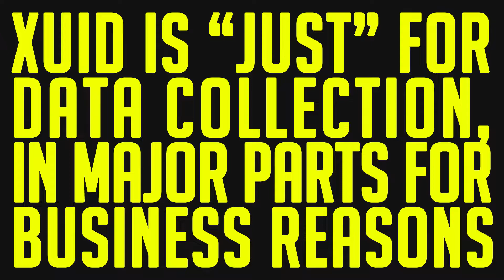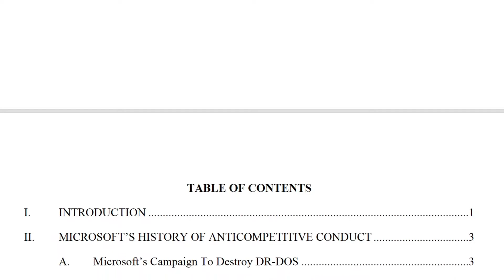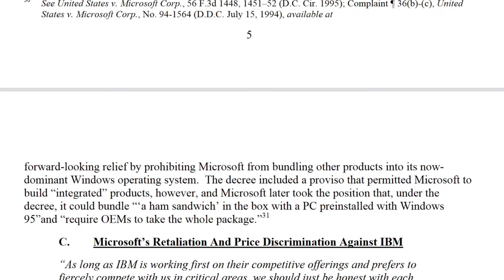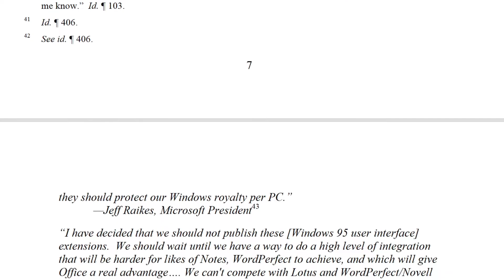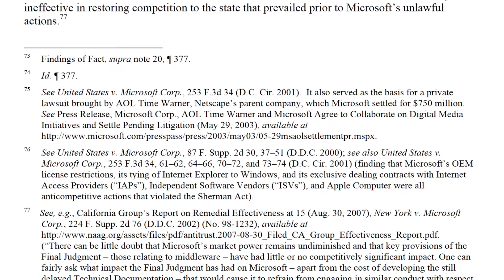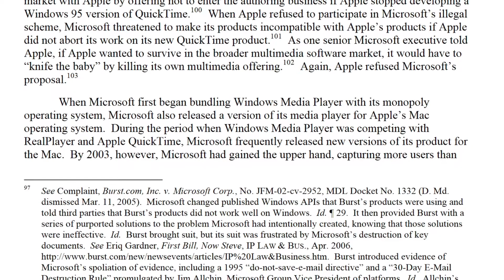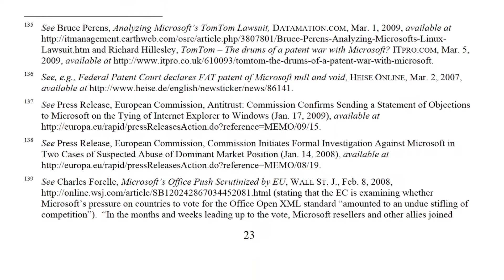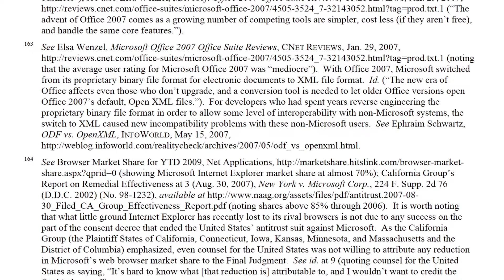Disappointed | MICROSOFT Business Practices & Consumer Harm | XUID XBOX-Login MCJE Migration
Microsoft’s conduct over the last 3.5 decades has demonstrated Microsoft’s willingness and ability to engage in unlawful conduct to protect and extend its core monopolies. I also express my disappointment in Mojang.

- documentation preservation of some of MICROSOFT's business practices until 2009
- warning the same, similar or other techniques have been, are and will be used

The paper aims to help developers, consumer groups, government authorities better to understand MICROSOFT's history of anticompetitive conduct and to recognise Microsoft's current and future misconduct at an early stage in order to intervene to prevent Microsoft from using tactics other than competition on the merits

Meri
★★★ DOCUMENT AS PDF TO DOWNLOAD ★★★
🟡🟡🟡Telemetry / Snooper - User-identifiable data collection since 21w38a🟡🟡🟡

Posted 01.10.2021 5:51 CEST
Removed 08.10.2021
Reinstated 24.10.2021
Web Archive:

THE AUTHOR ASSUMES NO RESPONSIBILITY OR LIABILITY FOR ANY ERRORS OR OMISSIONS, OR FOR THE RESULTS OBTAINED FROM THE USE OF THIS INFORMATION IN THE CONTENT OF THIS VIDEO OR ITS DESCRIPTION. THE INFORMATION CONTAINED IN THIS VIDEO OR ITS DESCRIPTION IS PROVIDED ON AN "AS IS" BASIS WITH NO GUARANTEES OF COMPLETENESS, ACCURACY, USEFULNESS OR TIMELINESS OR OF THE RESULTS OBTAINED FROM THE USE OF THIS INFORMATION, AND WITHOUT ANY WARRANTIES OF ANY KIND WHATSOEVER, EXPRESSED OR IMPLIED. IN NO EVENT WILL THE AUTHOR OR THE WEBSITE THE AUTHOR'S VIDEOS APPEAR ON THEREOF BE LIABLE TO YOU OR ANYONE ELSE FOR ANY DECISION MADE OR ACTION TAKEN IN RELIANCE ON THE INFORMATION THIS VIDEO, OR FOR ANY CONSEQUENTIAL, SPECIAL OR SIMILAR DAMAGES, EVEN IF ADVISED OF THE POSSIBILITY OF SUCH DAMAGES. THIS VIDEO MAY CONTAIN COPYRIGHTED MATERIAL OR MATERIAL TAKEN WITHOUT KNOWLEDGE OF THE PEOPLE WHO MADE THOSE STATEMENTS, THE USE OF WHICH HAS NOT ALWAYS BEEN SPECIFICALLY AUTHORIZED BY ITS COPYRIGHT OWNER OR THE PERSON(S) EXPRESSING THEIR THOUGHTS. IT'S BEING MADE AVAILABLE IN AN EFFORT TO ADVANCE THE UNDERSTANDING OF ENVIRONMENTAL, POLITICAL, HUMAN RIGHTS, ECONOMIC, DEMOCRATIC, SCIENTIFIC, ETHICAL AND SOCIAL ISSUES, E.G. ALSO, BUT NOT LIMITED TO, PROTECTION OF MINORITIES OR VICTIMS OF HARASSMENT, BULLYING, MENTAL AND/OR PHYSICAL DAMAGE ETC. IT IS BELIEVED THIS CONSTITUTES "FAIR USE" OF ANY SUCH COPYRIGHTED MATERIAL AS PROVIDED FOR IN SECTION 107 OF THE US COPYRIGHT LAW. IN ACCORDANCE WITH TITLE 17 U.S.C. SECTION 107, THE MATERIAL IN THIS VIDEO OR ITS DESCRIPTION IS DISTRIBUTED WITHOUT PROFIT TO THOSE WHO HAVE EXPRESSED A PRIOR INTEREST IN RECEIVING THE INCLUDED INFORMATION FOR RESEARCH AND EDUCATIONAL PURPOSES, OR FOR CRITICISM. THE AUTHOR DOES NOT WARRANT THIS VIDEO OR THE SITE IT APPEARS ON AND ANY INFORMATION OR MATERIAL DOWNLOADED FROM THIS SITE OR LINKED OFF FROM, WILL BE UNINTERRUPTED, ERROR-FREE, OMISSION-FREE, OR FREE OF VIRUSES OR OTHER HARMFUL ITEMS OR THINGS

It's very important to do your own analysis before making any decisions or taking any action based on your own personal circumstances. You should take independently research + verify any information you find in our video or its description and wish to rely upon, whether for the purpose of making a decision or otherwise.

Individual Empowerment, not Hand-Holding

This is the beginning of a journey, not the end. Where we present audio or screenshots or links, the results should only be treated as candidates for further and own independent research.
Where we offer screenshots, audio or links, these are solely for informational & educational purposes so users can easily run their own valuations. The given set of intel are simply a starting point based on own experiences and/or conclusions we have applied across the entire picture of the situations as they portrayed themselves. Users should amend them as they see fit and not regard them as substitute for their own judgment.